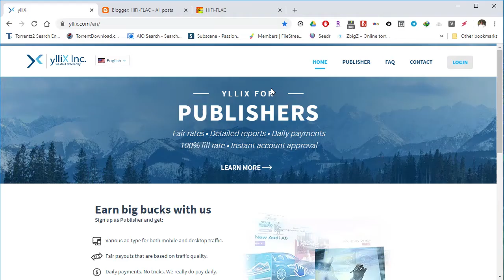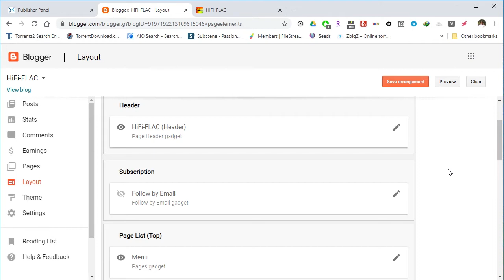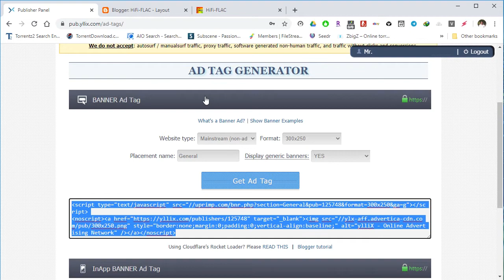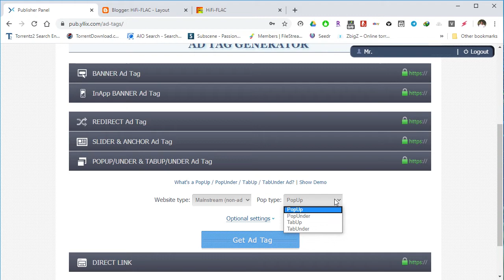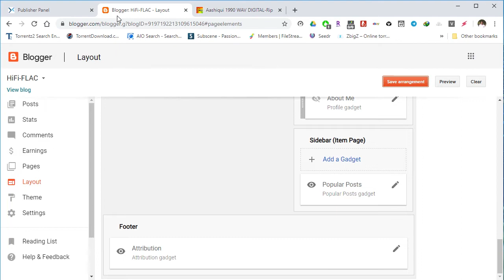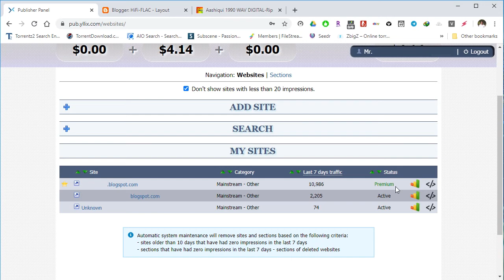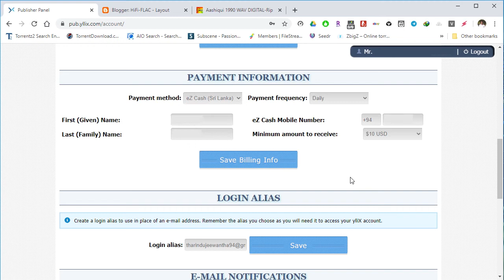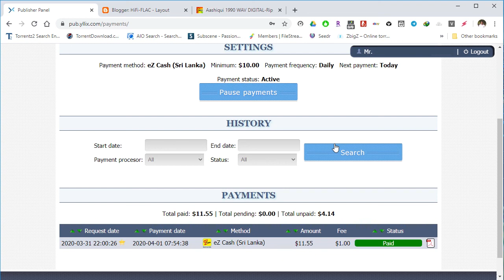Earn Money Using Adservice ( Yllix )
වෙබ් අඩවියක් , බ්ලොග් අඩවියක් හිමි අයෙක් නම් මේ ක්‍රමය යොදාගනිමින් මුදල් උපයාගන්න පුළුවන්. බ්ලොග් අඩවියක් නැතිනම් දැන්ම බ්ලොග් එකක් පටන්ගෙන මුදල් ඉපයීම ආරම්භ කරන්න. මේ සඳහා Yllix වෙබ් අඩවිය තමයි යොදාගෙන තියෙන්නෙ. මෙම් වෙබ් අඩවියේ ගිණුමක් විවෘත කිරීමට පහත ලින්ක් එක හරහා යන්න.